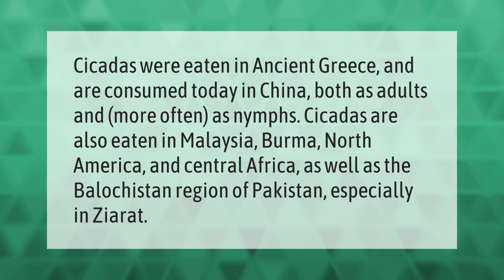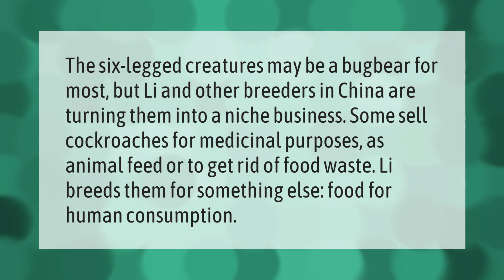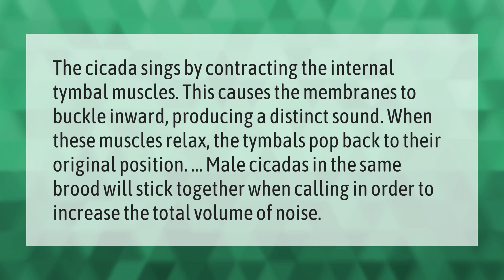What countries eat cicadas?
00:00 - What countries eat cicadas?
00:39 - Does China eat cockroach?
01:09 - What animal eats a cicada?
01:45 - Why are cicadas so loud?

Laura S. Harris (2021, May 26.) What countries eat cicadas?
    AskAbout.video/articles/What-countries-eat-cicadas-248538